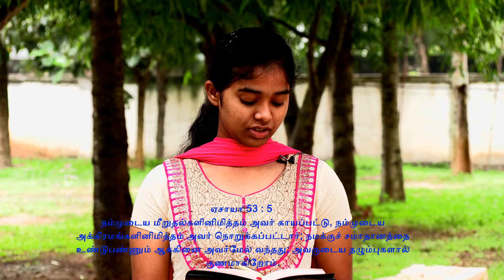Sabbath Reception - Dragon Blood Tree || Sis. Angelin Princy || Anantha Ashram SDA Church, Hosur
wish u all a wonderful sabbath  day ...!